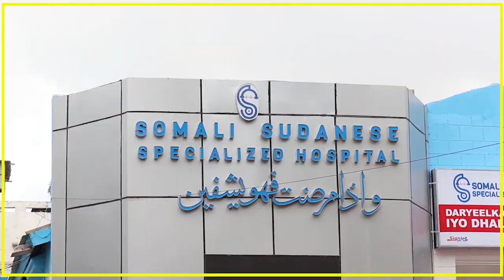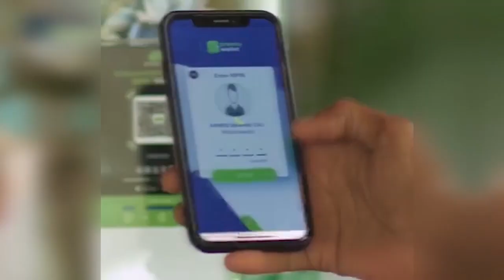CIIDAMADA DOWLADDA OO WEERAR CULUS KU QAADAY MAGAALADA CEEL DHEER EE G/GALGADUUD.